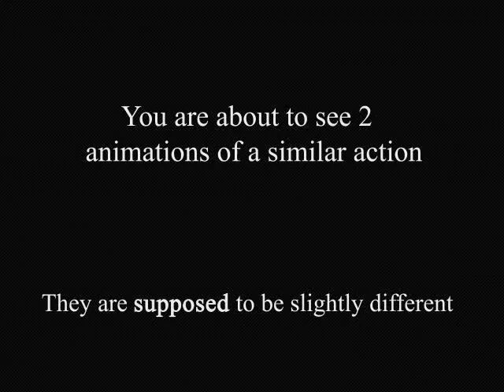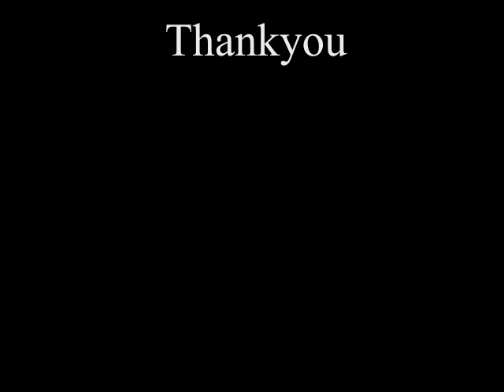Animation comparison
Just a small Survey Video where any help would be very much appreciated!

Questions:

Q1: Do You have any background or experience with character animation? (Yes/ No)

Q2: If Yes, Please explain...

Q3:  Ignore everything other than the movement of the character, Focus solely on the animation only. Out of the two, which one looks more human & lifelike?  ( Animation 1 / Animation 2 / Can't Tell ).

Q4: Why did you choose that animation?

Please post answers below in a comment :D

Thanks guys! massive help!
PS. sorry about crappy sound!